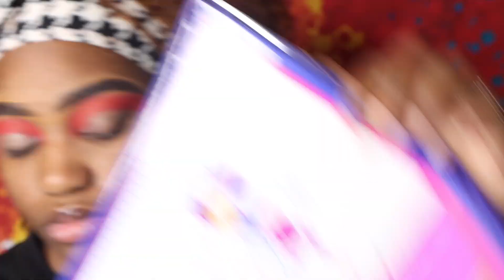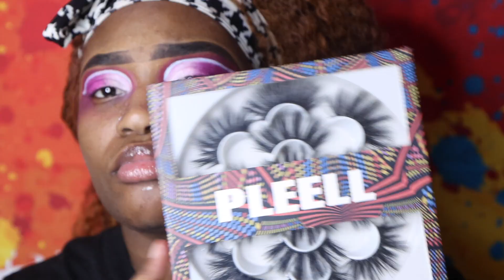Pink & Purple CutCrease Makeup Look + Orange hair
Heyyyy Everyone! Welcome to _ShadesofSasha_ and in today's video I show you how to create a Pink & Purple CutCrease using The Blush Binder by The Crayon Case!!

PRODUCTS USED:

FACE/LIPS
Sacha Cosmetics Setting Powder
Nars -Belem
Natasha Denona - Deep 50
Huda Beauty - Tantor Contour
Milk Makeup - Grip Primer & Grip Setting Spray
Born this way Concealer - Warm sand
Honor Roll Highlighter

BROWS
Anastasia Beverly Hills - Pomade Ebony

EYES
The Crayon Case - The Blush Binder
Anastasia Beverly Hills -Rivera
Water liner

LIPS
Mac Lip Liner In Brown